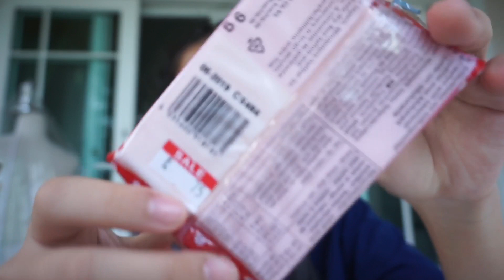สกุชชี่ตูด!! 🤔 ที่มันมีหัวออกมา ? 👻 [Nonny.com]